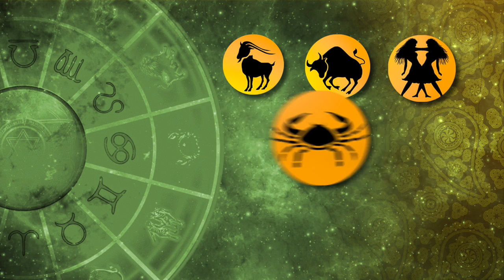UGADHI SPECAIL PROGRAMME PANCHANGAM P18M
UGADHI SPECAIL PROGRAMME PANCHANGAM